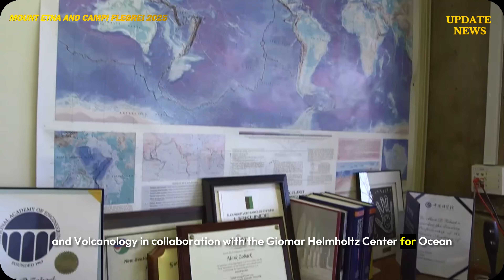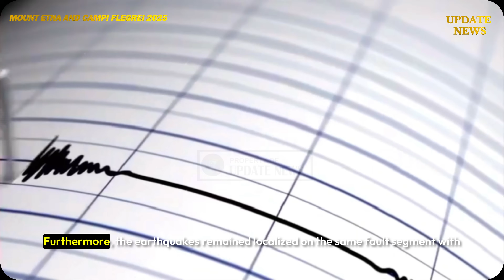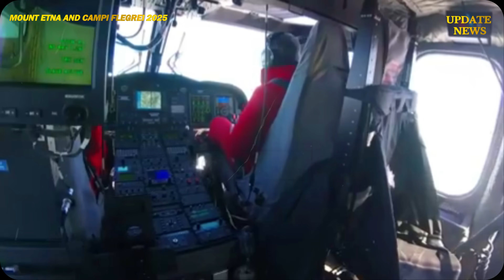🚨Hell in Italy! Etna Volcano Is Cracking Apart — Scientists Say Big Eruption Is IMMINENT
Dual Threat in Italy: Mount Etna's Shift and Campi Flegrei Supervolcano Activity is once again in the spotlight of global scientists. Two of Europe's most dangerous volcanoes—Mount Etna and Campi Flegrei—are showing worrying signs of activity.

Recent findings from researchers indicate that this natural phenomenon is no longer a distant threat, but rather an ongoing geological process that demands immediate vigilance and preparedness.

Etna volcano: EtnaVolcano2025 VolcanoEruption Campi Flegrei EtnaEruptionToday ItalianVolcanoes Campi Flegreisupervolcano